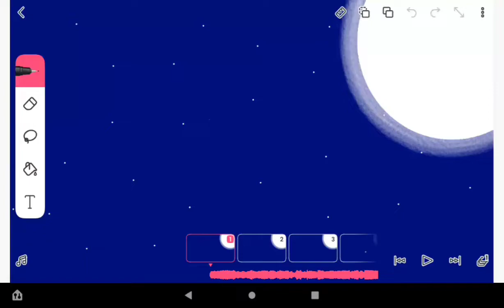My cats, Simba and Lilith in a nutshell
Simba and Lilith belong to me